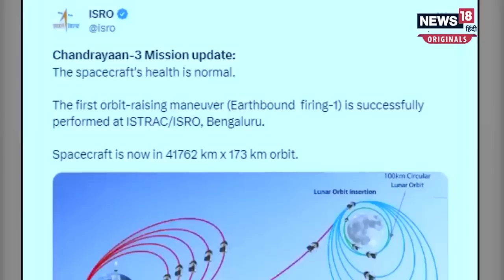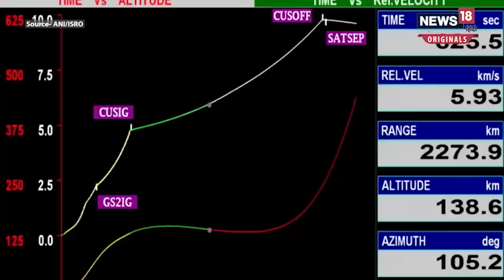Chandrayaan-3 News | चांद के कितने करीब पहुंचा India का चंद्रयान-3? | ISRO | Mission Moon | Breaking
Chandrayaan-3 |  चंद्रयान-3 मिशन में ISRO के हाथ कामयाबी लगी है. जानकारी के मुताबिक ISRO ने चंद्रयान-3 अंतरिक्ष यान को उसकी ऑर्बिट में आगे बढ़ाने की पहली कवायद सफलतापूर्वक पूरी कर ली है.